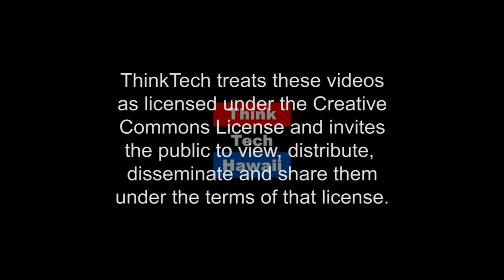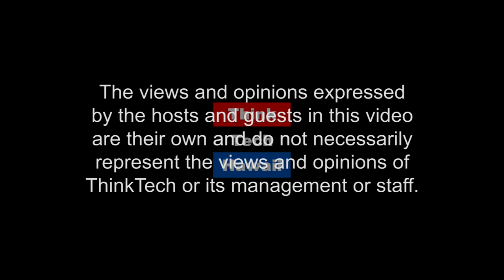How Current Global Events Look From Mexico (Global Connections)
Global Connections

Join Carlos Juarez and Jay Fidell How Current Global Events Look From Mexico